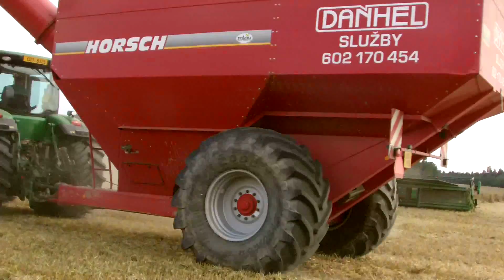Žně 2014 Eurofarms 2.Část /JD S680i,JD 7930,8345R/ *FULLHD*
Přináším vám nové video tentokrát druhou část ze žní v podniku Eurofarms. Na předváděcí akci zde byli Daňhel Služby se svojí Alžbětou! :) Snad se vám video bude líbit! :)